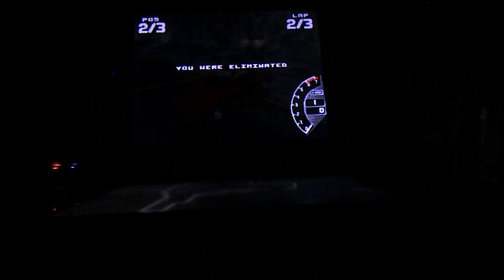Ford Racing 3 (DS) Duel Forward 5